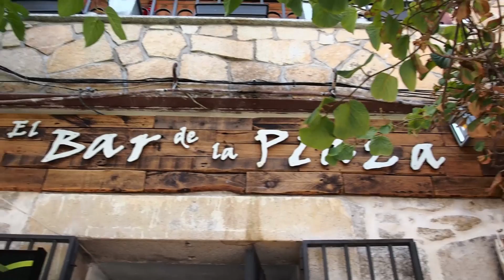¡Vamos a la playa! - El Berrueco - Emblase del Atazar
The last weekend before my study abroad program starts I take a trip to a lake with some friends.

And away we go--